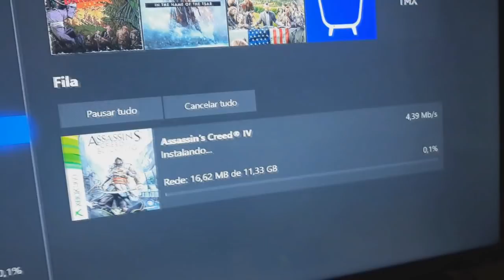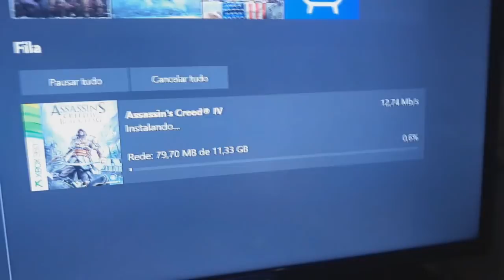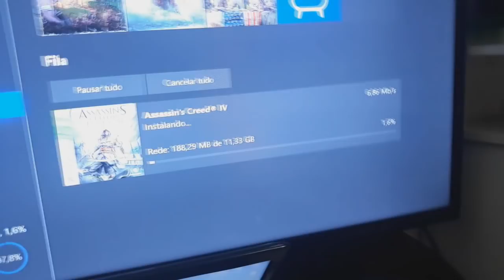O QUE ACONTECE? COMO FUNCIONA? MÍDIA FÍSICA 360 NO ONE